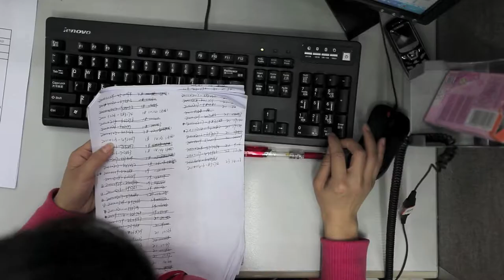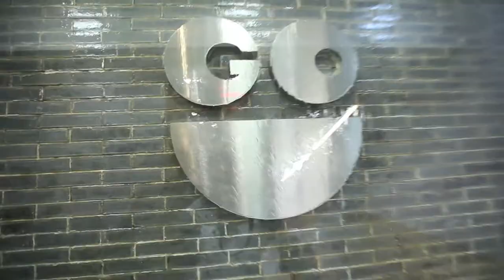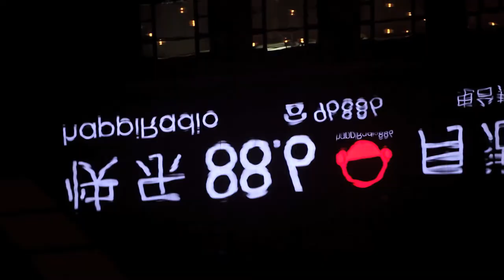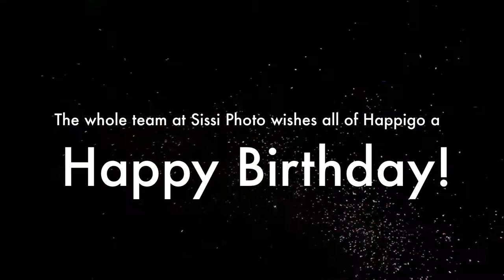Happigo fifth anniversary movie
This is an image video we put together for the Chinese homeshopping TV company Happigo. Enjoy.